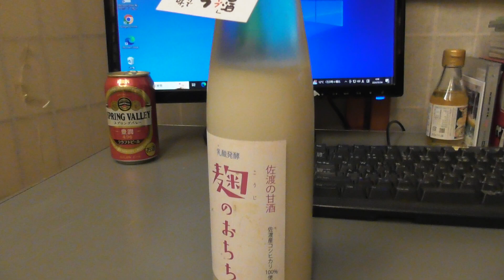大型連休中天気はよさそう今朝も二口の甘酒から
歯磨き直後の乳酸発酵甘酒は一段と酸味を感じ
スカッと目が覚めます
今朝もふたくち飲んで元気に早朝散歩へ出発